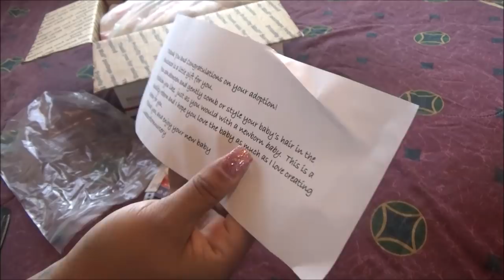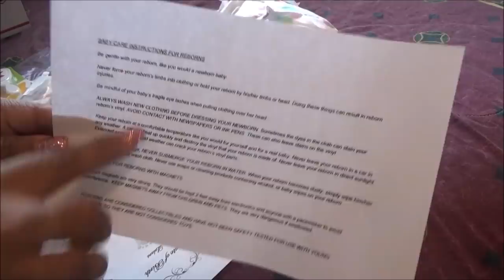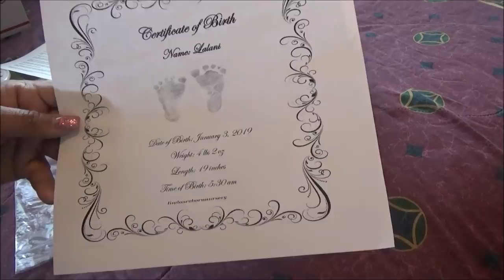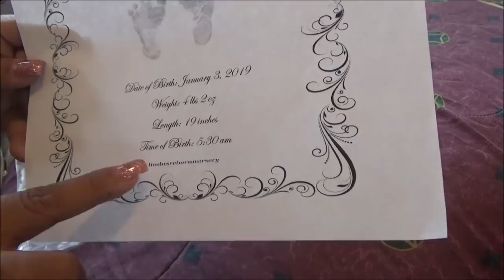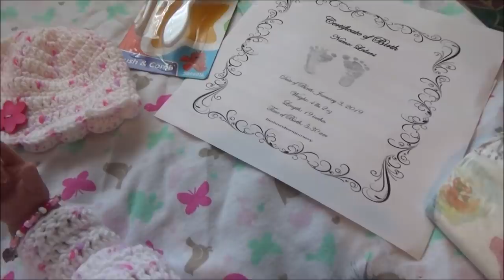Reborn Baby Biracial Shyann Kit - Shyann reborn doll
TIENDA donde la compre

Me encantaria recibir tus cartitas:
LauraTrev1
2000 S. 10st.
U.S.A